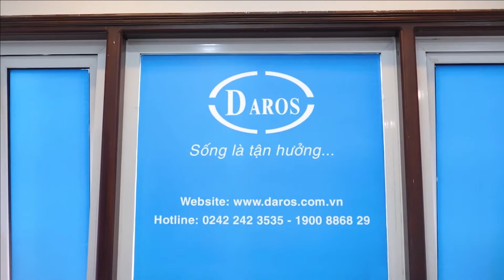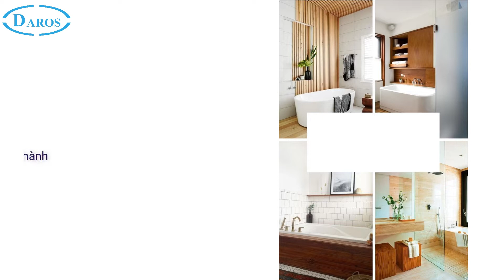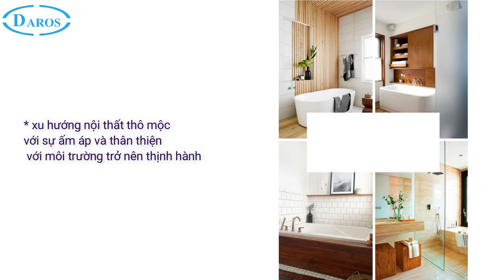Tìm hiểu xu hướng thiết kế phòng tắm hiện đại dẫn đầu 2023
Năm 2021 đã khép lại với khoảng thời gian dài bị "mắc kẹt" trong nhà do dịch Covid-19. Bước sang năm 2022, xu hướng "ở nhà" vẫn là chủ yếu do vậy ngôi nhà không chỉ là nơi nghỉ ngơi mà còn là nơi làm việc, giải trí và thư giãn. Điều này đã làm ảnh hưởng nhiều đến các phong cách thiết kế nội thất đặc biệt là nội thất phòng tắm.
Nếu bạn đang muốn đón đầu xu hướng thiết kế nội thất phòng tắm và sở hữu một không gian thư giãn hiện đại thì đừng nên bỏ qua những gợi ý dưới đây của Daros.